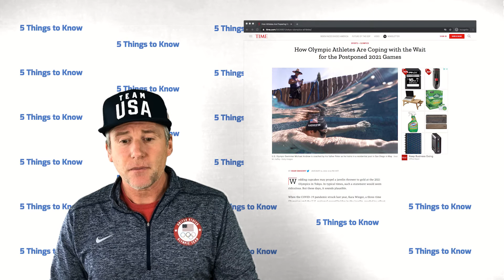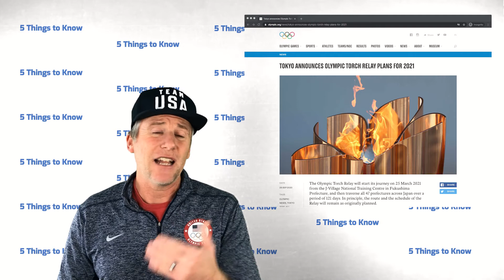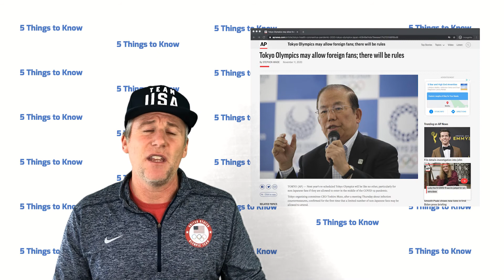Are the Tokyo 2020 Summer Games being cancelled? 5 Things to Know for Tokyo 2020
This week on 5 Things to Know for Tokyo 2020... January 22, 2021

Quite the energy last night with the publishing of an article from an anonymous source, digging into it in this week's video.

1. Last night's article from The Times ignited quite an uproar with an unnamed source suggesting that Japan had privately concluded to cancel Tokyo2020.
2. That was quickly met with a swift response from the IOC, National Olympic Committees, Authorized Resellers, and the Japanese Government stating this was categorically untrue.
3. A cancellation of Tokyo2020 would have massive implications, first and foremost for athletes that have trained their entire lives and could see a single window disappear. Also very concerning for finances of Japan and many international sports bodies.
4. What's the roadmap? All eyes are now focused on the March 25th schedule date for the start of the Olympic Torch relay as the potential line in the sand for Tokyo2020.
5. Even if Tokyo2020 is confirmed on that date, there could still be some uncertainty for fans and spectators, whether they will be allowed at all or only local that could take another couple of months to determine including any countermeasures.

Each week, 5 Things to Know for Tokyo 2020 covers everything happening in the lead up to the Olympics 2020, now rescheduled for the summer of 2021.Whether you are fan traveling to the games, member of an organizing body, or a company involved in sponsorship, 5 Things weekly rundown will keep you information the latest happenings for Tokyo 2020.